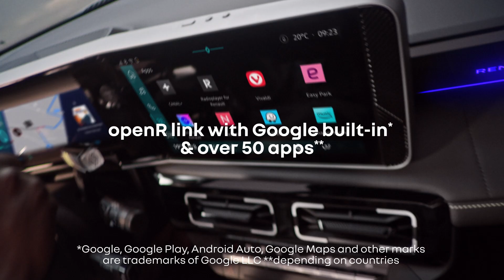liberté at first sight | Renault 4 E-Tech 100% electric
inspired by its legendary predecessor…reinvented, with the same spirit of liberté. R4 returns in 100% electric.